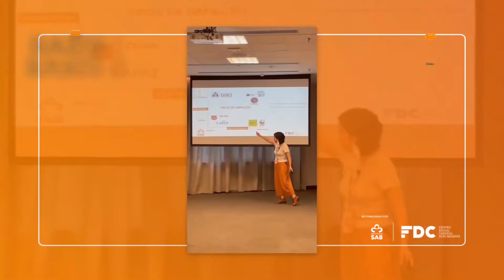Melhores Momentos do Encontro das iniciativas participantes do BASIS I e do BASIS II, em Salvador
Aconteceu, na última quinta-feira (1°), o primeiro dia de workshop e apresentações dos projetos selecionados para o BASIS II, em Salvador (BA). Pudemos conhecer melhor as iniciativas que participarão de nossa Trilha de Capacitação, além de reencontrar integrantes das iniciativas  que participaram de nossa primeira edição, realizada no sudeste brasileiro.
Confira acima os melhores momentos do dia! 🧡